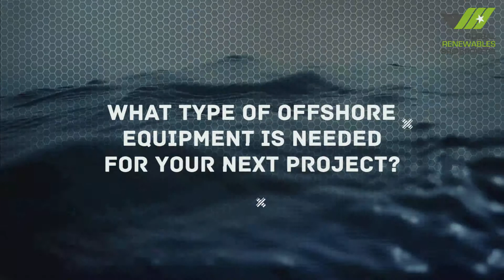Sale Fixture GRS WROV June 2019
This fine XLS WROV (with FAT) has found a new home along with a TMS and LARS. Capable of operating in challenging environments and deep waters the XLS is a well rounded asset which can perform all manners of operations. Should you have a need for a WROV we are able to guide you throughout the acquisition process.     GRS-OFFSHORE.com/en